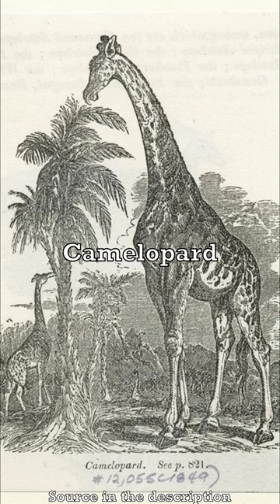This Is a Camelopard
Camelopard is an archaic English name for the giraffe. It is a combination of words camel and leopard, referring to its camel-like shape and leopard-like coloration.